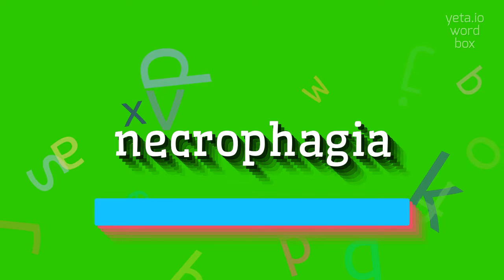How to say "necrophagia"! (High Quality Voices)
Watch in this video how to say and pronounce "necrophagia"!